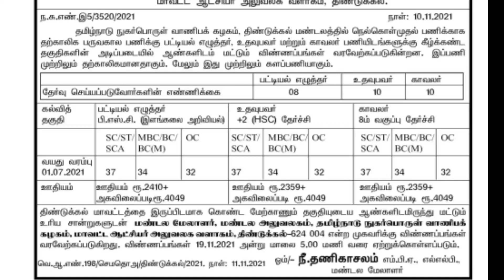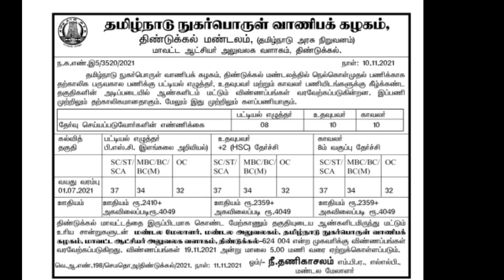தமிழ்நாடு அரசு பில் கிளார்க் ( Bill Clerk ) வேலைவாய்ப்பு 2021 | Tamilnadu Clerk Post Recruitment